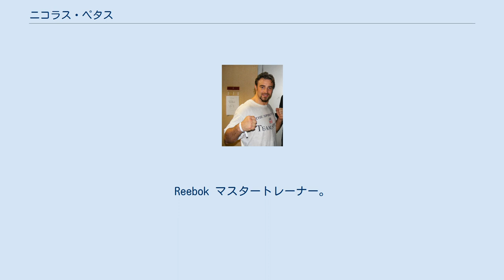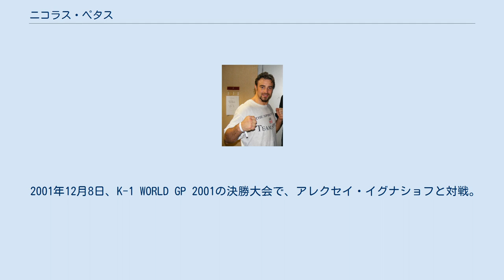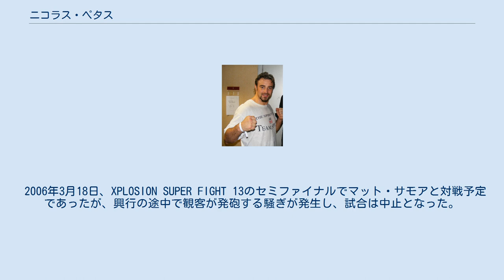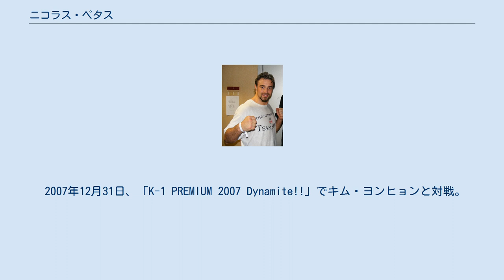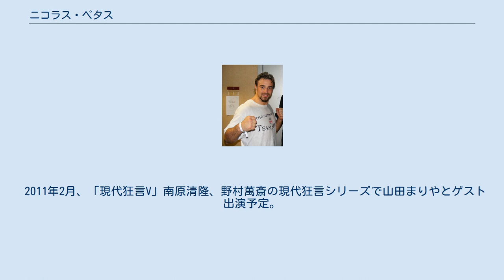ニコラス・ペタス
ニコラス・ペタス（Nicholas Pettas、1973年1月23日 - ）は、デンマークの男性空手家、キックボクサー、俳優。
ギリシャ・ミコノス島出身。
日本東京都在住。
Reebok マスタートレーナー。
芸能プロダクションエクセリング。
既婚。
 1973年1月23日生まれ。
ギリシャのミコノス島でアメリカ国籍のギリシャ人の父と、デンマーク人の母の間に生まれる。
3歳の時に父親が他界した為、母親の故郷であるデンマークに移住した。
1988年、極真会館デンマーク支部への入門を経て、1991年に東京池袋の極真会館本部道場の若獅子寮に入寮し、内弟子となる。
ペタスが卒業した一ヶ月後に大山総裁が亡くなり、「大山倍達最後の内弟子」は、ペタスのキャッチフレーズにもなった。
 1998年よりK-1に参戦し、2001年に行われたK-1 JAPAN GP 2001に出場し、決勝戦では武蔵を破り、日本王者となった。
 2001年12月8日、K-1 WORLD GP 2001の決勝大会で、アレクセイ・イグナショフと対戦。
2R、イグナショフの首相撲からの膝蹴りが顔面に直撃し鼻骨を骨折、TKO負け。
 2002年6月2日、セルゲイ・グールとの試合で、善戦していたものの、右ローキックを繰り出したところ、グールが一瞬遅れてローキックを操り出し、グールの膝の部分にペタスの脛が当たるアクシデントで右脛を骨折、長期欠場を余儀なくされる。
さらに、本人の了承なしに極真会館の記者会見で事実上の引退状態に追い込まれていたが、2005年10月9日にオランダでムエタイルールの試合を行い（2RにTKO勝利）、現役復帰を果たした。
 2006年3月18日、XPLOSION SUPER FIGHT 13のセミファイナルでマット・サモアと対戦予定であったが、興行の途中で観客が発砲する騒ぎが発生し、試合は中止となった。
 2006年12月31日、K-1 PREMIUM 2006 Dynamite!!にてバダ・ハリと対戦。
実に4年振りとなるK-1出場であったが、1R中盤にバダのキックで左腕を痛めてしまい、2Rにバダのボディブローを負傷している左腕に受けてしまい、ダウンを取られ、セコンドがタオルを投入、敗北した。
またしても、左腕の骨折というアクシデントを負った。
 2007年8月5日、K-1 WORLD GP 2007 IN HONG KONGにてピーター・アーツと対戦。
序盤にはフックの連打で、アーツをロープ際に棒立ちにさせたチャンスもあったが、最後はアーツの右ハイキックでKO負け。
 2007年11月9日にジム開きされた「A・E FACTORY」の打撃担当コーチに就任。
 2007年12月31日、「K-1 PREMIUM 2007 Dynamite!!」でキム・ヨンヒョンと対戦。
身長2mを越す長身の相手の圧力に押し込まれる部分もあったが、右ローキックを相手左腿に集め、2RにKO勝ちした。
入場時には綾戸智恵の生歌で入場した。
 2008年2月29日、クラブファイトイベント「SMOKER's」をプロデュース。
ペタス率いる「チーム・ペタス」と、阿部裕幸率いる「AACC Tigres」の対抗戦が行われた。
 2008年8月9日、K-1 WORLD GP 2008 IN HAWAIIの1回戦でリック・チークと対戦するも、右太腿内側の筋肉を負傷し、試合放棄した。
 2010年、映画「エクレール」に出演。
 2011年2月、「現代狂言V」南原清隆、野村萬斎の現代狂言シリーズで山田まりやとゲスト出演予定。